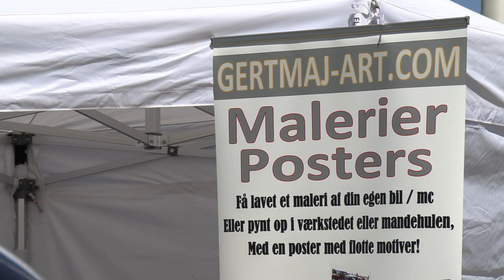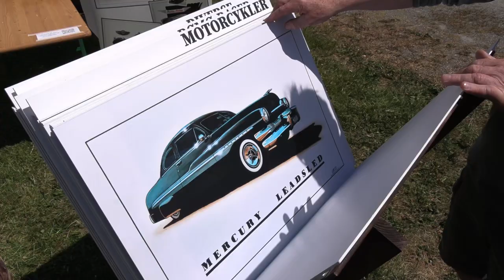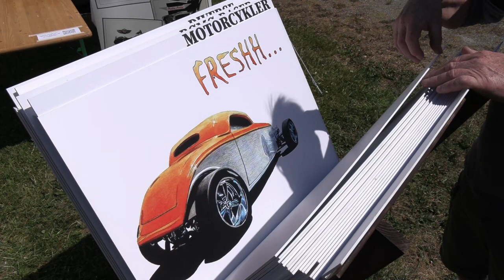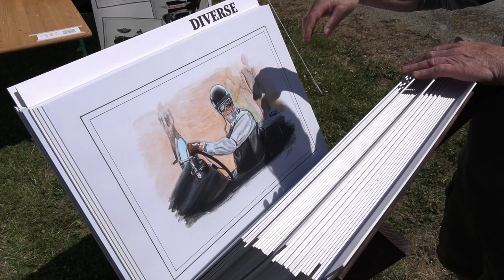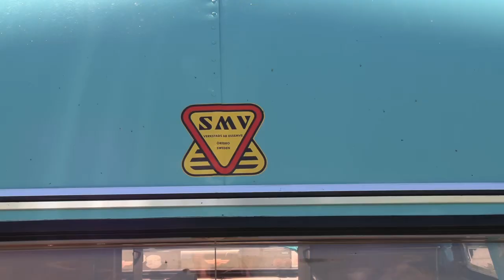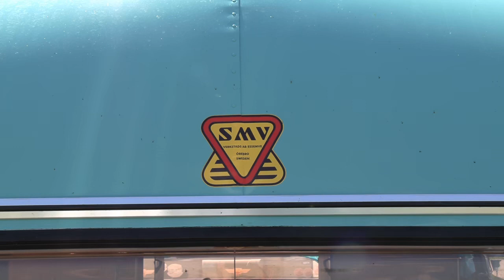Herning Custom Car Club Summermeet 2023